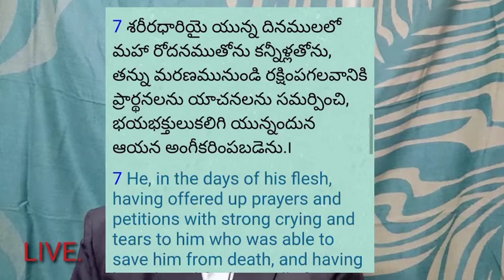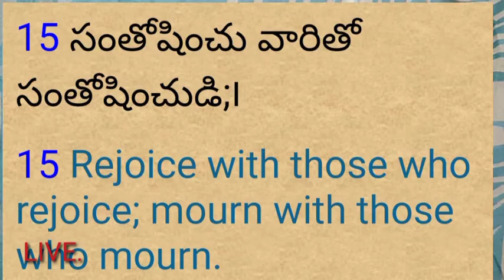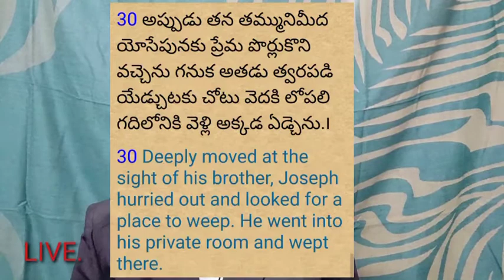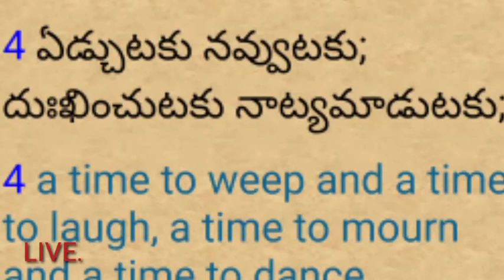మీ కన్నీళ్లకు శక్తి ఉంది🙏🏻🙏🏻🙏🏻 LIVE TELUGU MESSAGE BY.REV.S.P.EZHILKUMAR